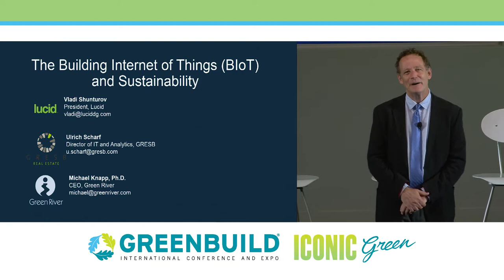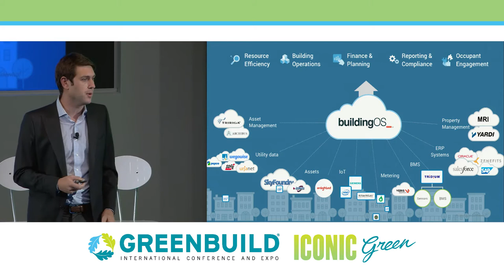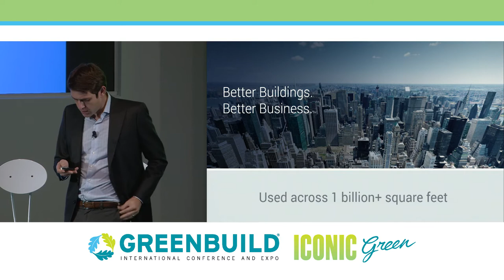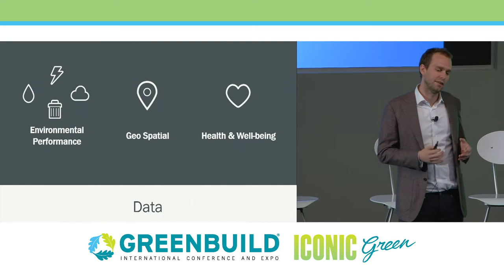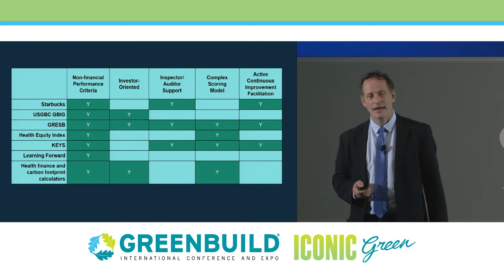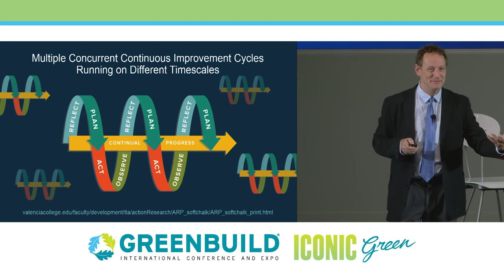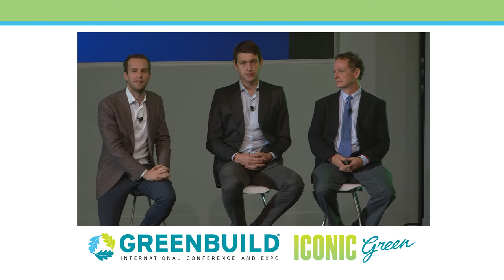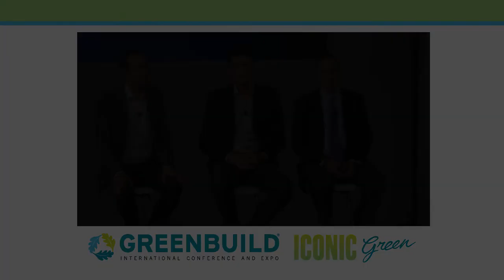Greenbuild 2016 Special Set: E05 - The Building Internet of Things (BIoT) and Sustainability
We will discuss the importance of the Building Internet of Things (BIoT) to the coming transformation to a green economy. Greater access to data, better communication networks, and new software are having a profound impact on the efficiency of the built environment. The Internet of Things is based on the idea that devices and machinery of all kinds - cars, buildings, household appliances - are joining humans as “users” of the Internet. Energy meters and other building performance monitors were some of the first devices to go online, and eventually nearly everything building-related will be Internet accessible. The performance data collected can be analyzed without human intervention to provide automated instructions for process adjustments. Michael Knapp, CEO of Green River (a data science software company focusing on environmental protection), will facilitate the panel discussion and provide an overview of the BIoT; Vladi Shunturov, CEO of Lucid (a BIoT company developing solutions to manage connected buildings), will discuss connected devices in building management, and his vision of the future of BIoT; and Ulrich Scharf, Director of IT & Analytics at GRESB (a sustainability rating organization for real estate investors) will explain how building metrics feed into financial portfolio decision making.